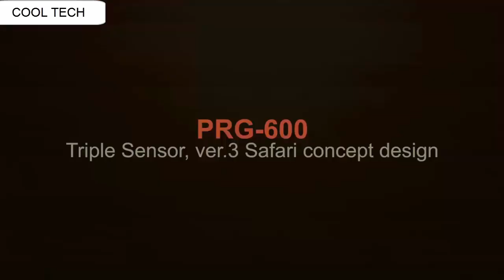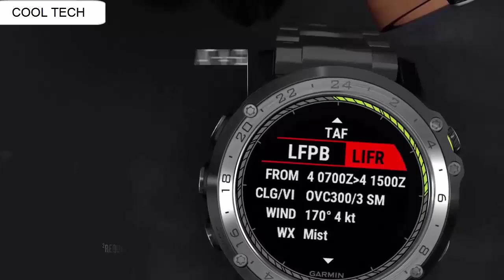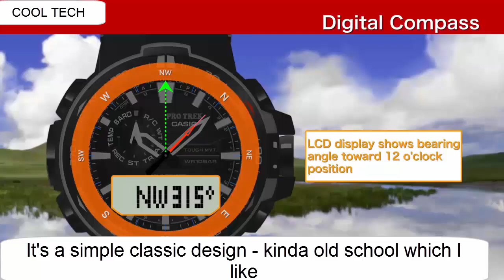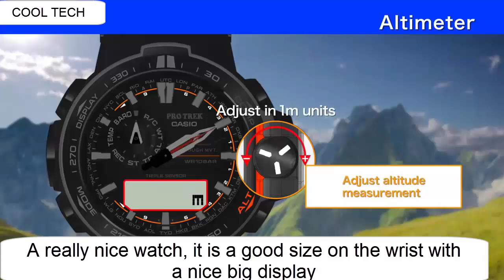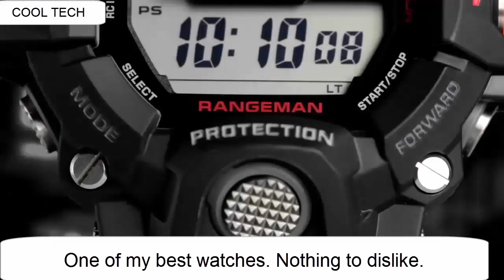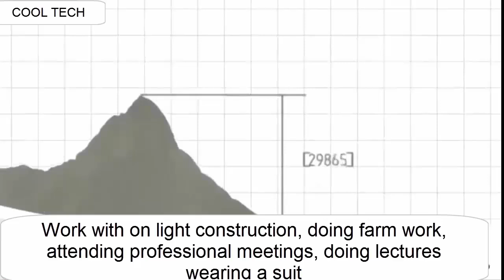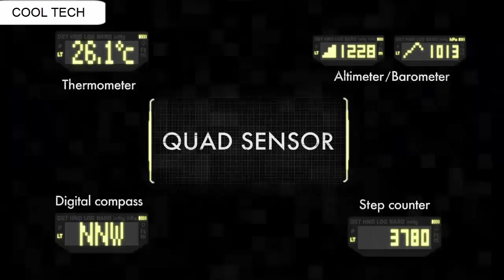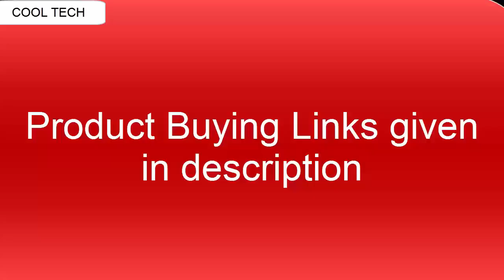Best Stylish Military Watches 2020 | Top 10 Military Watches to Buy in 2020!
10. Casio Men's PRW-3000-2CR "Protrek"

09. Casio Men's Pro Trek Quartz Watch with Silicone Strap, Black,
30.5 (Model: PRG-600Y-1CR)

08. Garmin D2 Bravo Aviation Watch

07. Casio Men's Pro Trek Quartz Watch with Resin Strap, Black, 16
(Model: PRW6000Y-1ACR)

UK:
06.Casio G-Shock Rangeman GW-9400

05. Garmin Tactix Bravo, Black with Nylon Strap

04. SUUNTO Core All Black Military Men's Outdoor Sports Watch -
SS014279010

03. CASIO G-SHOCK MUDMASTER GG-B100 CARBON CORE GUARD

02.Luminox Navy SEAL 3500 Series

01. Casio G Shock Quartz Watch with Resin Strap, Beige, 30 (Model: GG1000-1A5)

1-Create Amazon Business Account
2- Give the Gift of Amazon Prime
3- Join Audible Gift Memberships
1- JOIN Amazon Business ACCOUNT
2- JOIN Amazon Wedding List
3- JOIN Amazon Prime Student

militarywatch military tactical survival best military watches, military watches, watches, military watches 2020,